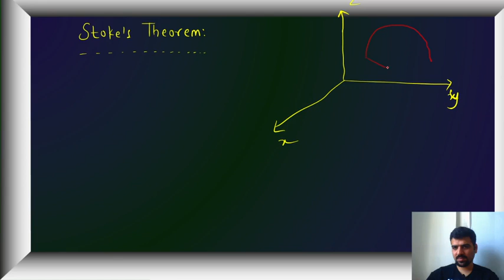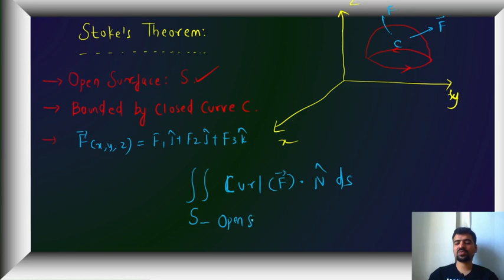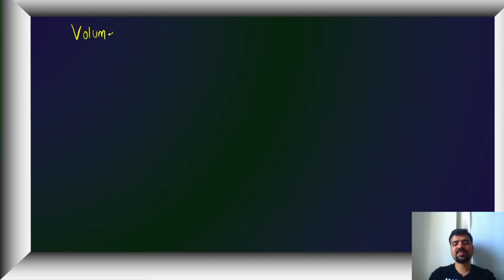VECTOR CALCULUS 11